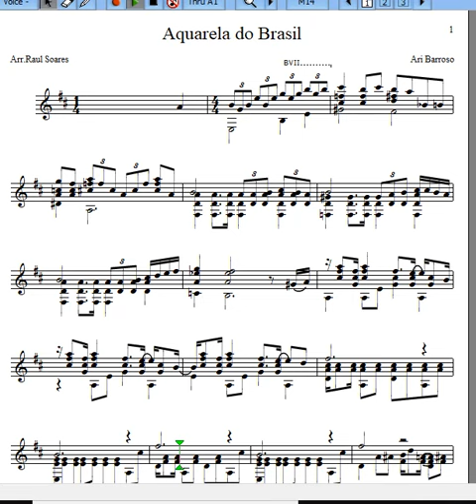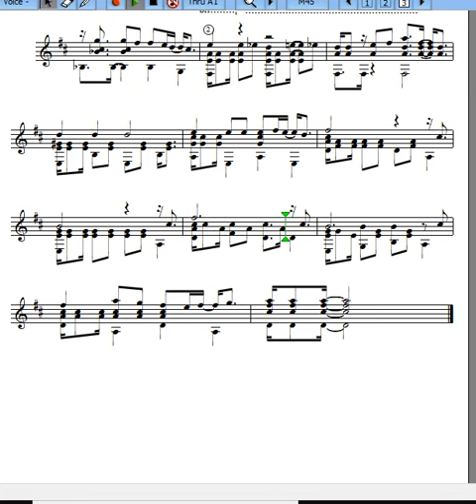Aquarela do Brasil ,